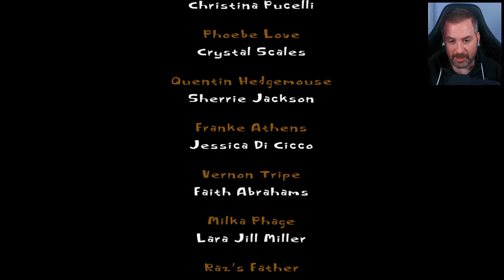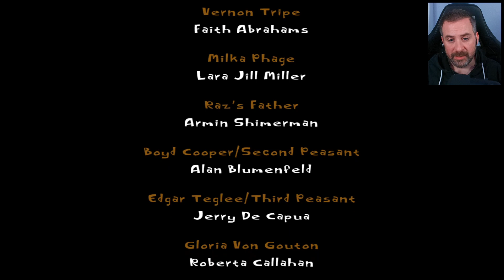Psychonauts FINAL | Ep.17 "Circo de carne"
👇 Más info sobre el capítulo

Raz sigue persiguiendo al pequeño Oleander en el mundo que se ha generado al mezclar sus recuerdos. Una desagradable sorpresa les espera a ambos en este último nivel llamado Circo de carne.

Disfruta del gran final de Psychonauts.